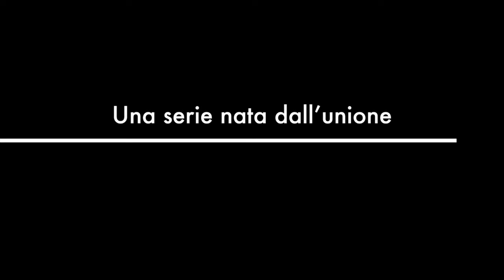Nuova serie CONTAMINAZIONI 2018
Una nuova serie di lavori che unisce pittura e fotografia, unione consacrata da ciò che le unisce e le distingue...la LUCE.

COMING SOON!

Facebook Elisa Madeo Pitt